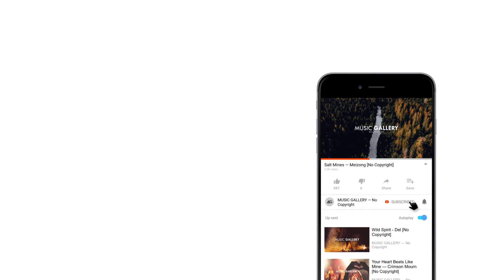Happy and Joyful Children - Free Music [No Copyright Music]